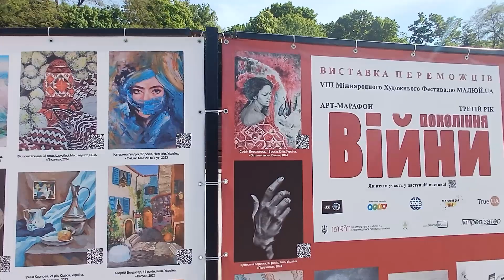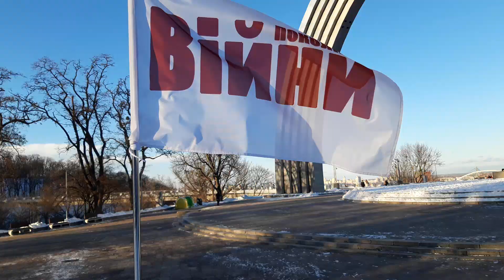ПОКОЛІННЯ ВІЙНИ. ТРЕТІЙ РІК. КИЇВ. ТРАВЕНЬ-ЧЕРВЕНЬ 2024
З 3 травня по 15 червня 2024 р. у Центральному парку культури і відпочинку м. Києва проходить виставка переможців VIII Міжнародного Художнього Фестивалю МАЛЮЙ.UA «ПОКОЛІННЯ ВІЙНИ. ТРЕТІЙ РІК». Проєкт зібрав 99 робіт митців з України, Албанії, Латвії, Франції, Польщі, США, Канади. Експозиція художників різного віку - від дітей до літніх людей - просто неба біля Арки Свободи українського народу 24/7 (окрім комендантської години) створена для розвитку мистецтва, створення і зміцнення зв'язків між поколіннями, укріпленню культурної дипломатії між Україною та іншими народами. Проведення виставки митців з різних країн в серці Києва свідчить, що навіть у важкі часи війни столиця України є центром міжнародної культури.
Проєкт організований Асоціацією з розвитку міжнародних відносин ADRUM, промоушн і продакшн компанією STUDIORAR за сприяння Міністерства культури та інформаційної політики України, Міністерства закордонних справ України і Київської міської влади.
From May 3 to June 3, 2024, the Central Park of Culture and Recreation of Kyiv hosts an exhibition of the winners of the VIII PAINT.UA International Art Festival "GENERATIONS OF WAR. THIRD YEAR". The project collected 99 works by artists from Ukraine, Albania, Latvia, France, Poland, the USA, and Canada. The exhibition of artists of all ages - from children to the elderly - in the open air near the Arch of Freedom of the Ukrainian People 24/7 (except for curfew) was created to develop art, create and strengthen ties between generations, and strengthen cultural diplomacy between Ukraine and other nations. Holding an exhibition of artists from different countries in the heart of Kyiv shows that even in difficult times of war, the capital of Ukraine is a center of international culture.
The project is organized by the Association for the Development of International Relations ADRUM, the promotion and production company STUDIORAR with the assistance of the Ministry of Culture and Information Policy of Ukraine, the Ministry of Foreign Affairs of Ukraine and the Kyiv City Government.